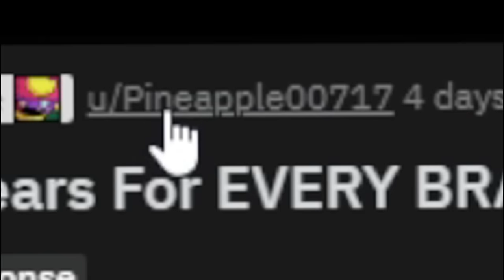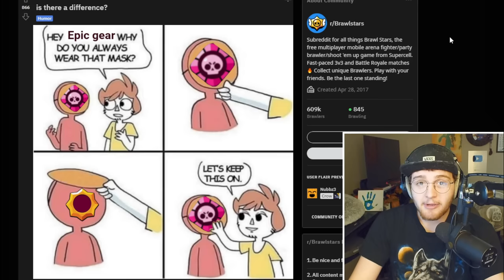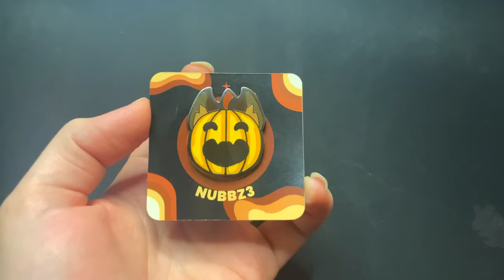60 NEW GEARS For 60 BRAWLERS! - INSANE New Update Concept!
60 NEW GEARS For 60 BRAWLERS in Brawl Stars! - INSANE Update Concept! I found a really good reddit post that showed tons of new mythic gear concepts for every brawler in the game! Even the new brawler, Buster! These ideas are really cool, and I think most of them would work super well!

It's free and you can change your mind any time!